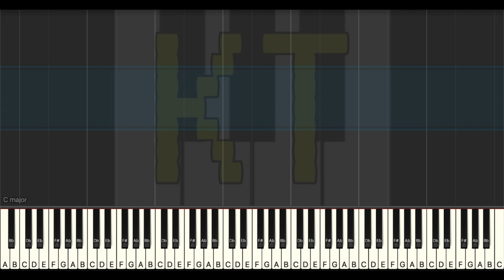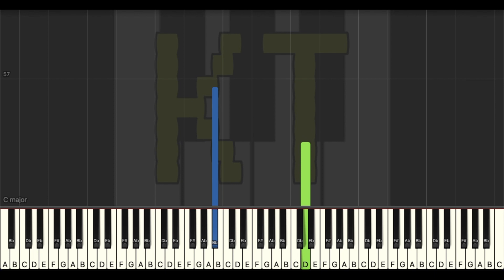The Fallen Land [Xenoblade Chronicles] - Medium Mode [Piano Tutorial] (Synthesia)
Original song from Xenoblade Chronicles. This tutorial is based on an arrangement by Starsoarer. Check them out on MuseScore!! :D

🎹  Let’s Connect! 🎹